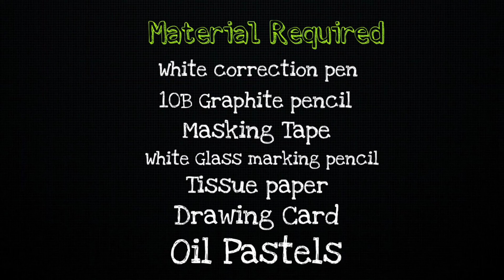Beautiful moonlight scenery drawing with oil pastels for beginners - step by step